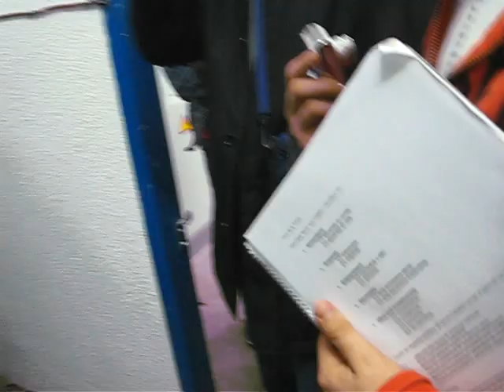central transformadora de Centelles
transformador hermetico con llenado integral de aceite